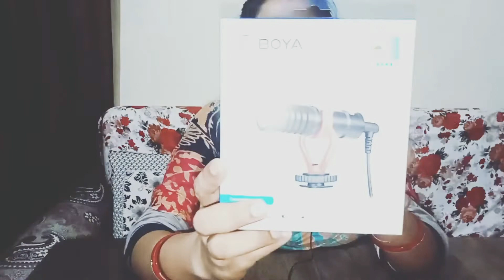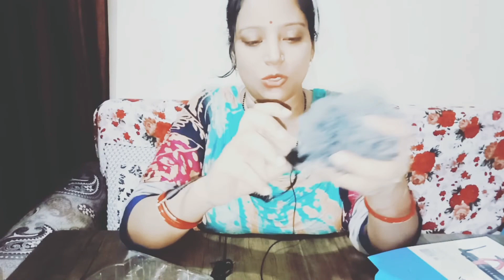UNBOXING // BOYA BY-mm1mic //XT-02 SELFIE STICK WITH TRIPOD//VLOG-3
purches this product

BOYA-BYmm1

XT-02SELFIE STICK WITH TRIPOD

Dilurban Good collection XT-02 Selfie Stick, Extendable Selfie Stick with Tripod Stand and Detachable Wireless Bluetooth Remote, Ultra Compact Selfie Stick for Mobile Tripod